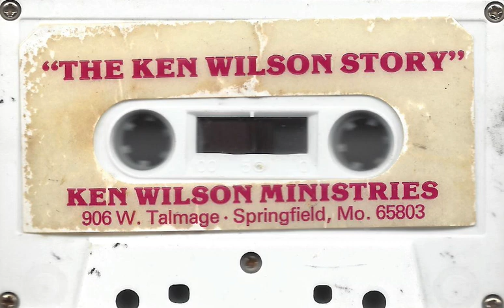The Ken Wilson Story Ministries Christian Sermon In Springfield, Missouri (Cassette)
Title: The Ken Wilson Story
Format: Cassette
Country Of Origin: United States (Missouri)